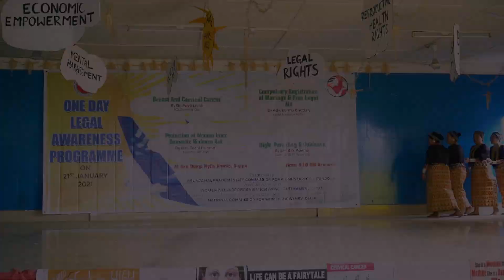Group dance of women's group from Seppa- 2021 | East Kameng District | Arunachal Pradesh | India